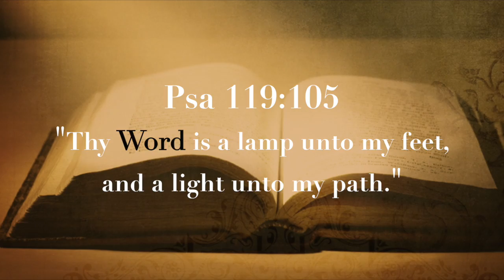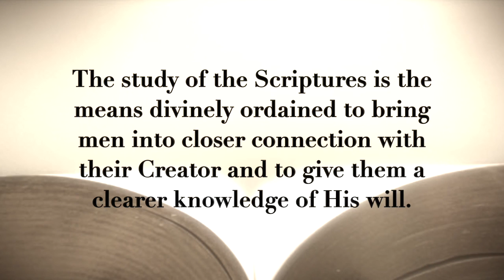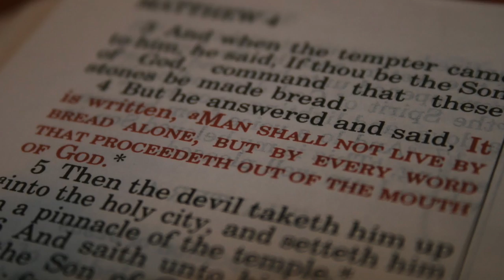Bible Reading Club